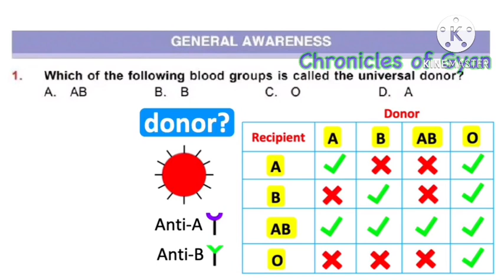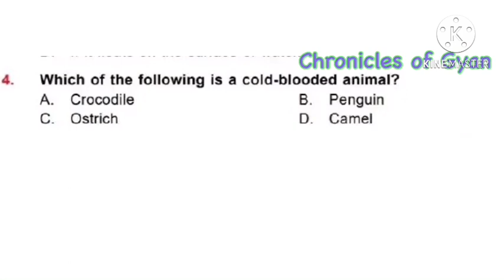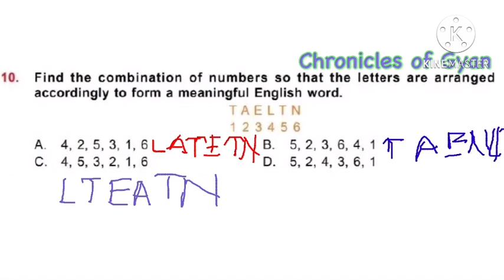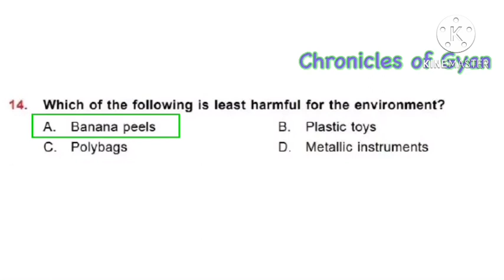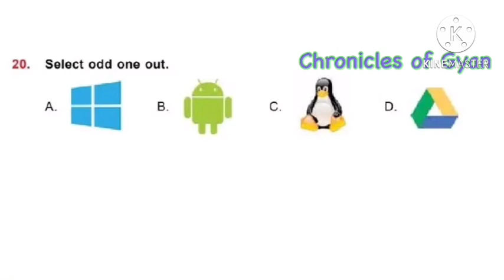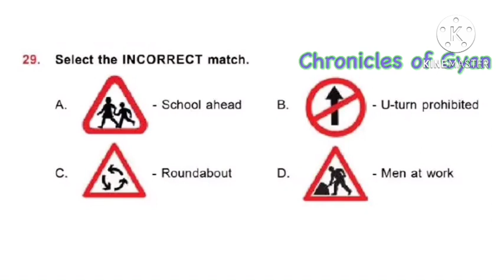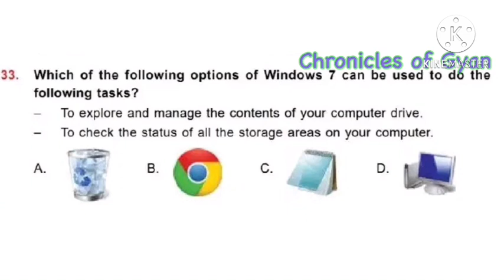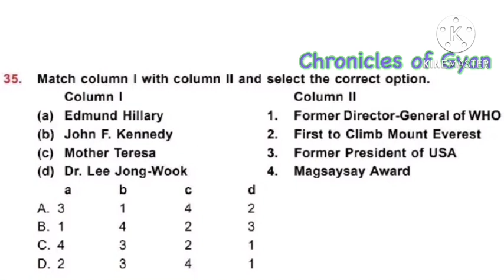SOF IGKO Class 4 previous year solved paper | General knowledge olympiad Grade 4 | Answers in detail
2023-24 IMO Sample Paper ~ IMO Class 4 Solved Sample Paper 2023-24 | Math Olympiad Sample Paper Grade 4 | SOF IMO Sample Papers

2023-24 IGKO Sample Paper ~ IGKO Sample Paper 2023-24 Class 4 | General Knowledge Olympiad Grade 4 | SOF IGKO Sample Papers